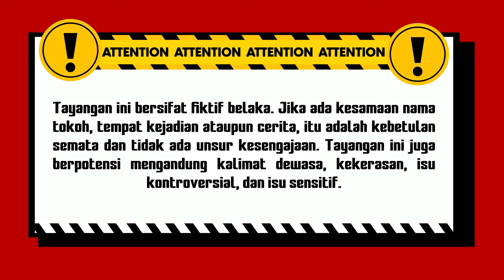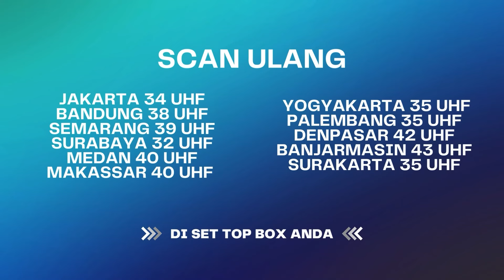Ilmu PancaSona Gak Pantes Buat Orang Jahat Kaya Elo! | Api dan Cinta ANTV Eps 19 (6/6)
Dua sahabat, yaitu Iqbal (Shandy William) dan Rio (Axel Matthew Thomas), bertugas mengintai gerombolan penyelundup bersenjata yang dipimpin Ferry (Dwi Yan). Saat menjalankan misi tersebut, Iqbal dan Rio terkena tembakan. Iqbal tanpa sengaja terpapar cahaya dari patung Rahwana dan terpilih jadi pewaris ilmu pancasona. Iqbal terkena proyektil peluru dan bersarang di tempurung kepala.

Kini beragam tayangan kesayangan anda di ANTV bisa disaksikan kapan saja dalam genggaman tangan.

004079
000014